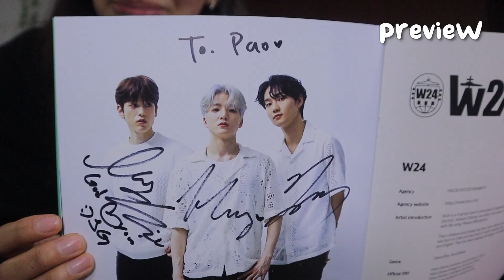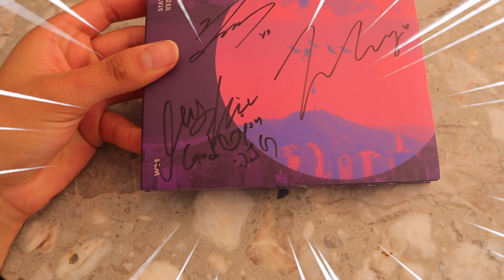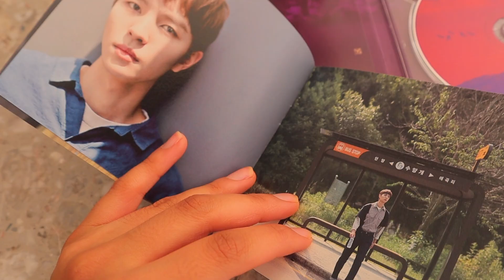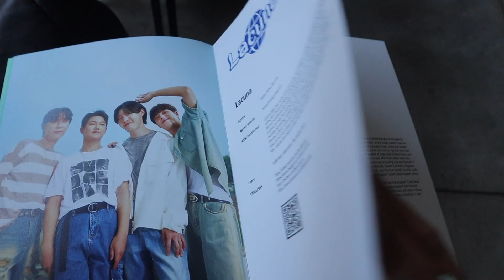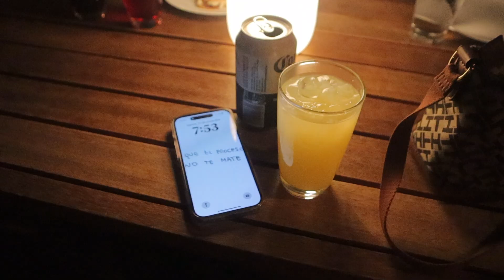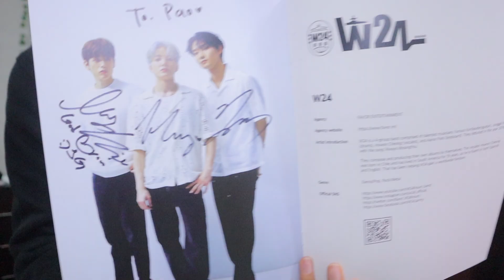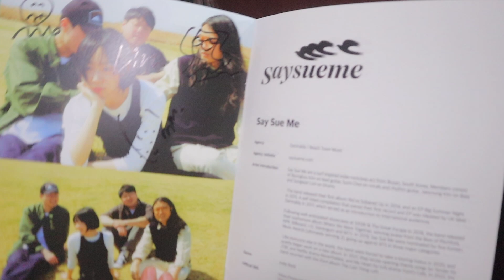VLOG: Mi PRIMERA vez ENTREVISTANDO A K-POP IDOLS y FIESTA CON BANDAS COREANAS (Eng sub)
Hola! Espero que les haya gustado el video de hoy :)